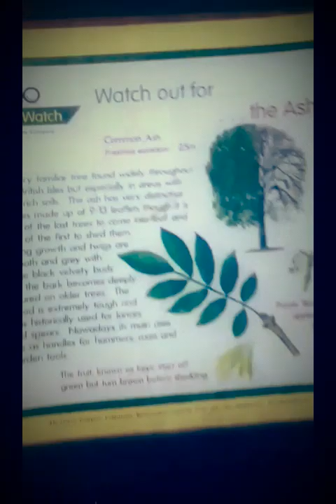The hunt for Tree People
Basically me and my friend joel love having random conversations that grows and grows until we forget what the original subject even was, and from a simple trip to park we wondered what it would be like if there was a tribe of kids living in the woods, as the conversation grow and grow we decided to make a documentary on trying to prove our theory to be true, so enjoy me joel and lucy try and hunt down a tribe that doesn't exist cause we made it up